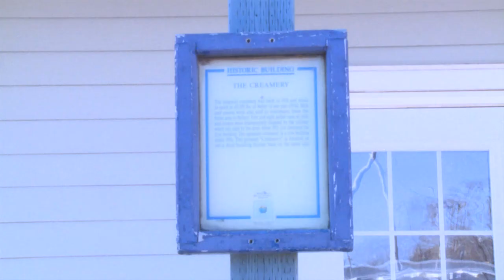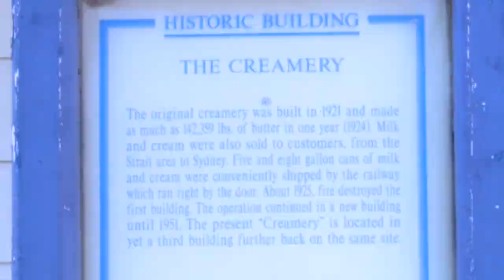TELILE 24/7: Port Hawkesbury Creamery Upgrade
A century after it began its life as a dairy operation, the Creamery Building on the Port Hawkesbury waterfront is undergoing repairs to serve as a new hub of marine training and ocean studies. TELILE 24/7 host Adam Cooke looks at the history and future of the long-running town staple.

This story originally aired on the April 2, 2020 edition of TELILE 24/7.